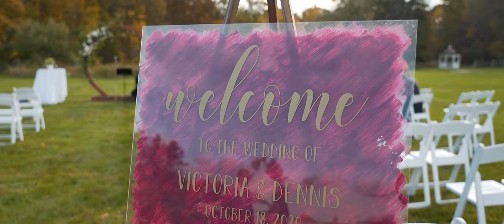Dennis and Tori Wedding Highlight at Perona Farms, NJ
Love sneaking up and taking you by surprise is such a beautiful and unique thing. For Dennis and Tori, all of their adventures have led up to this moment. Dennis and Tori danced the night away at Perona Farms, NJ. With their friends and family witnessing this milestone in their lives together, there was so much joy to go around. We wish them both the very best and may their love continue to grow for years to come! Congratulations!